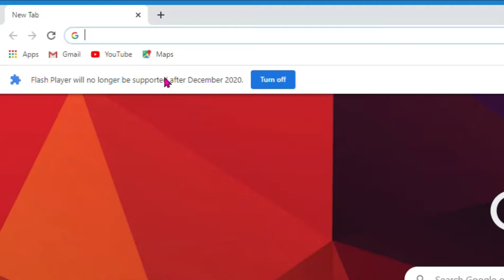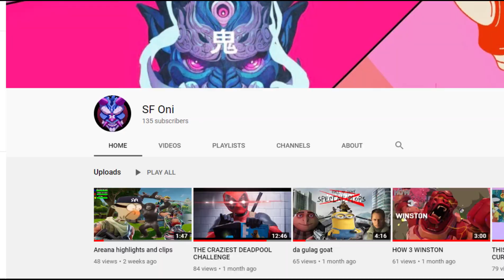R.I.P SBMM... SIKE!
yaga